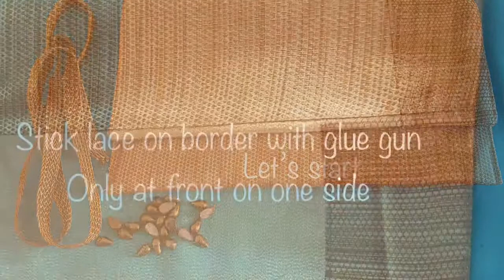How to make Designer purse from simple purse(No Sew)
In this video you can make your old/simple purse into designer /new look